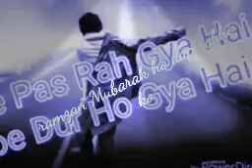Naat Jo Naseeb Mein Likha Tha Manzoor Ho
Jarur Soni